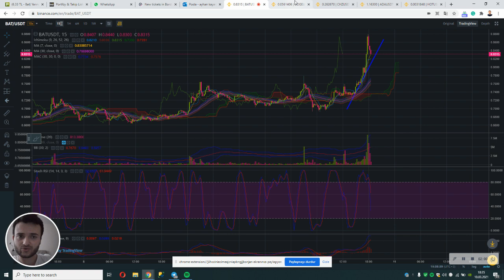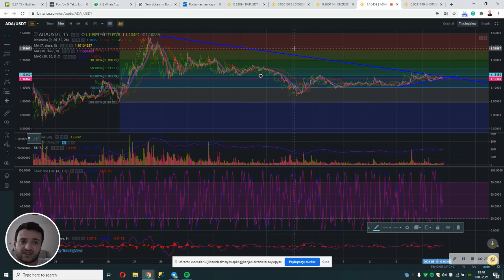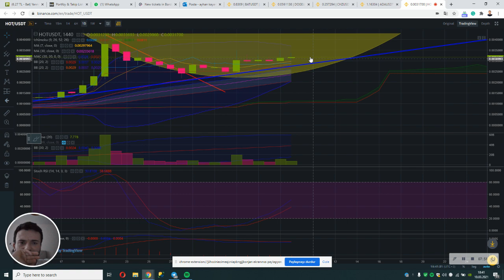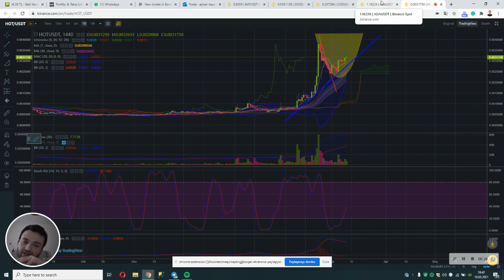Altcoin Teknik Analiz Kuşağı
Videoda geçen yorumlar kendi görüşümdür ve yatırım tavsiyesi DEĞİLDİR! Kripto paralar, Hisse Senetleri riski yüksek yatırım araçlarıdır, kendi analizlerinizle yatırım yapınız!

00:00 Giriş
00:44 BAT Teknik Analiz | Basic Attention Token Teknik Analiz
02:00 DOGE Teknik Analiz
03:20 CHZ Teknik Analiz | Chiliz Teknik Analiz
05:17 ADA Teknik Analiz | Cardano Teknik Analiz
06:50 HOT Teknik Analiz | Holo Teknik Analiz | Holochain Teknik Analiz